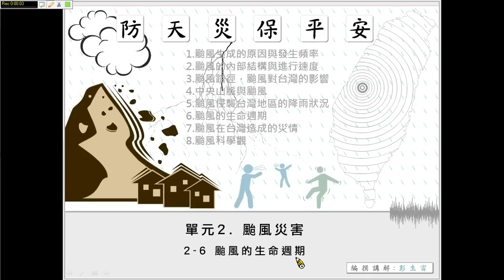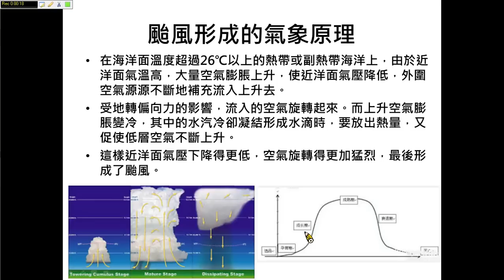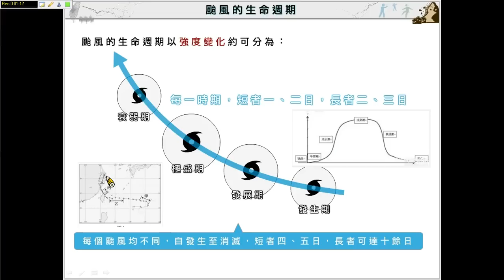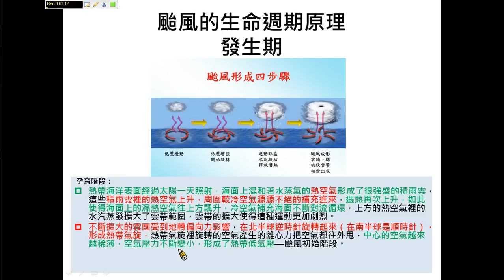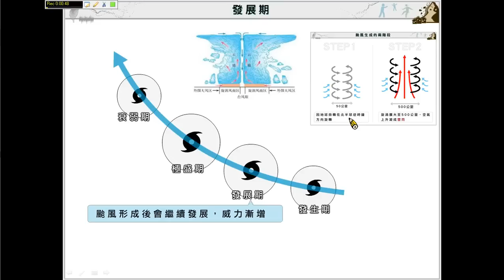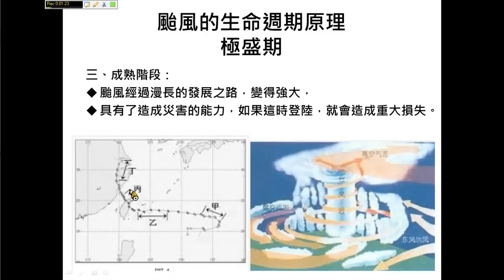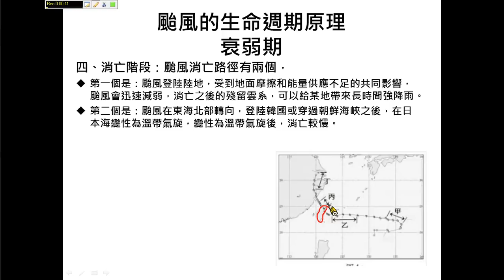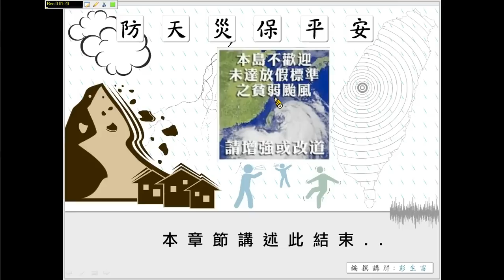單元2-6 颱風的生命週期